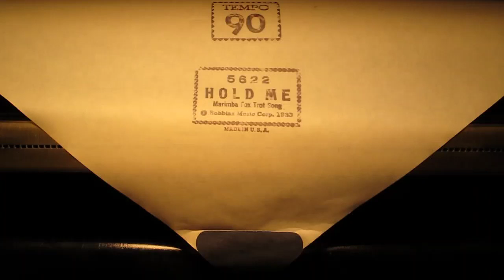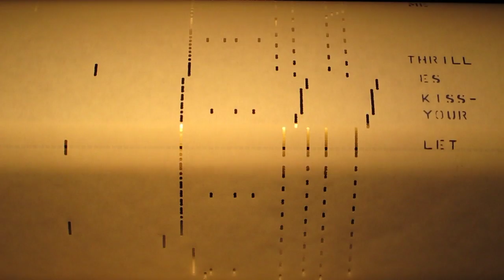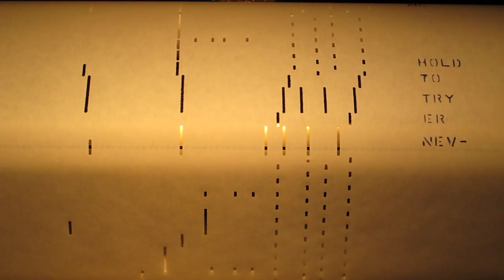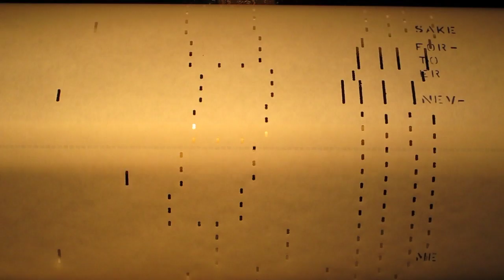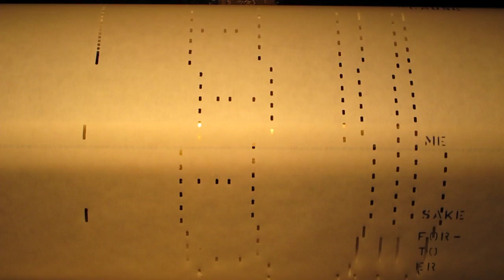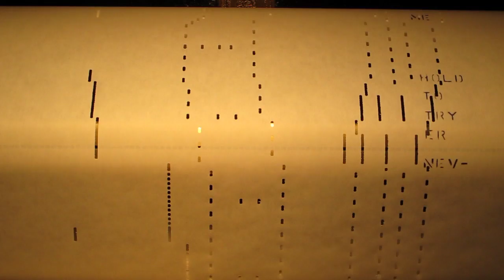hold_me - Computer.m4v